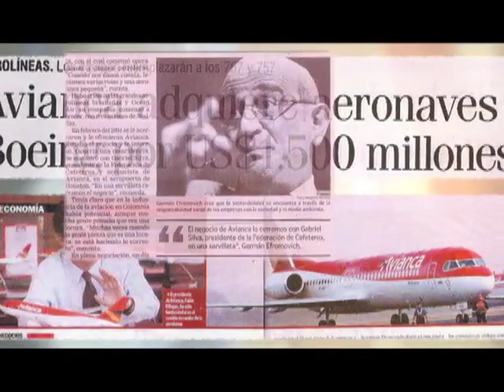Fabio Villegas & German Efromovich